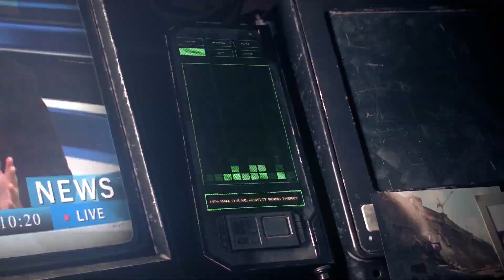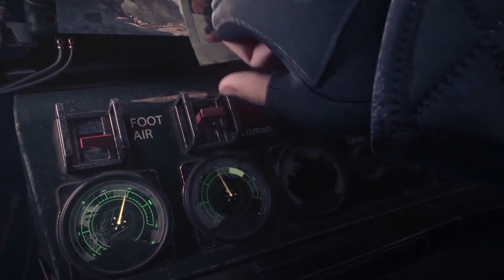繼夢幻模擬戰&天地劫，紫龍遊戲全平台新遊《2089：邊境》完整企劃宣傳片【中文配音】｜陸服｜雷霆任務｜前線任務｜Front Mission｜BlackJack Studio｜紫龍遊戲｜三毛教主熊掌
12°S， 91°W
一座物產豐富的島嶼，兩個強大的經濟聯邦，一群風暴中心的佣兵，以及一場注定要點燃的戰爭。“WAP已經準備就緒，隨時可以進行部署

雷霆任務IP系列的機甲戰棋遊戲，還有手遊天尊SE
最後紫龍遊戲黑傑克工作室夢戰+天地劫品質
《2089：邊境》會是怎樣的一款遊戲呢?
點下方官網就可以預約，只要電子信箱即可

💠2089：邊境💠
《2089：邊境》是與Square Enix傳奇作品《前線任務》系列共享世界觀的全新企劃。 《前線任務》系列故事橫跨數百年，遊戲中世界由各區域國家所聯合而成的大型聯邦所掌握，零星的區域沖突不斷，遊戲的故事就在人型裝甲兵器與操縱者血淚所交織而成的各場戰役中展開。而《2089：邊境》的視野聚焦在暗地沖突白熱化的第二次哈夫曼戰爭前夕，通過描寫戰爭霧霾籠罩下小人物的成長過程，一起見證世界的走向，帶動玩家內心對悲劇不可避免的無助感。

本次新企劃由此前制作《夢幻模擬戰》手遊和《天地劫：幽城再臨》的BlackJack Studio進行主要開發工作，遊戲計劃將在包含移動端在內的全球多平台發行。

傳統模擬器，功能齊全，可刷首抽，適合多開玩家
一鍵電腦打開手遊，自動匹配對應安卓版本，適合單開&不懂電腦新手玩家